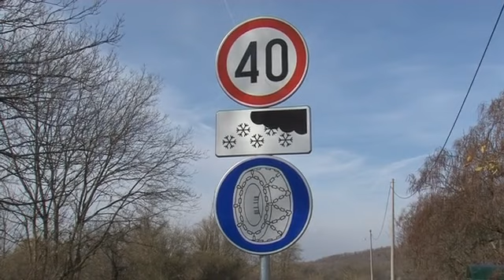05 11 zimsko obelezavanje puteva